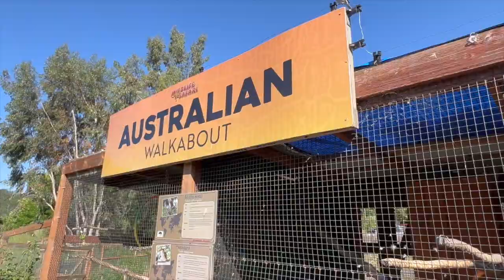Checking in with Updates and News!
Hi there! It's been a while... but more fun videos are on the way! Come check out the Wildlife Safari with me while I share what's been going on, what is coming up and how I was nearly murdered before your very eyes!